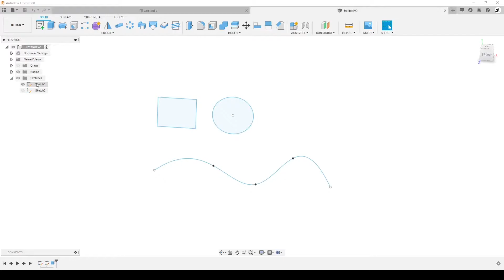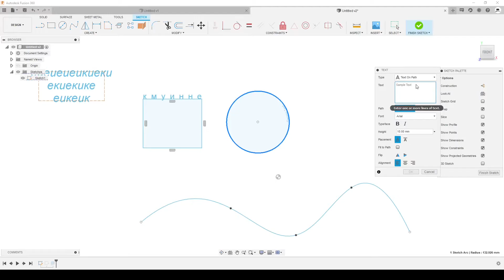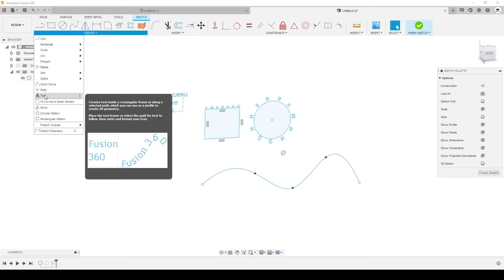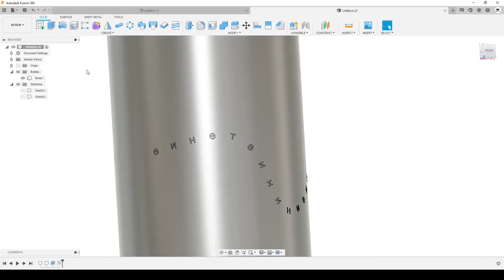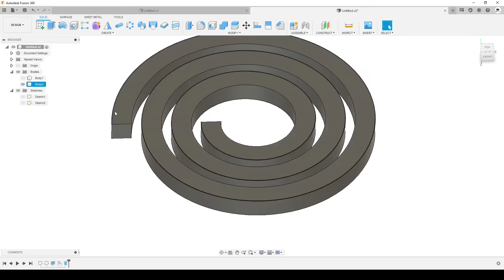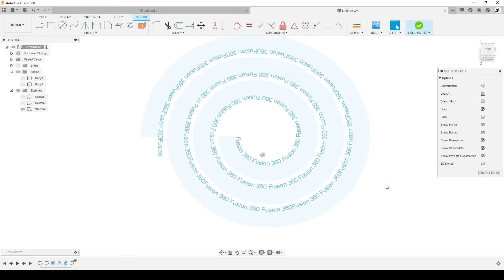P.50. Text on Path in Fusion 360 / Текст по кривой (по пути) во Fusion 360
В этом видео рассмотрим новую функция создания текста по пути. Текст можно создавать по окружности, по сплайну и даже по спирали.